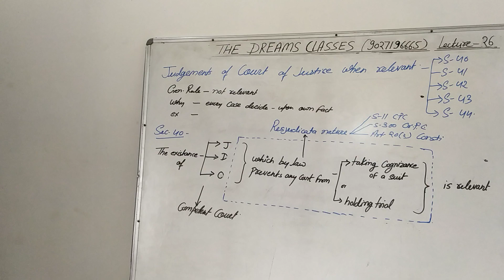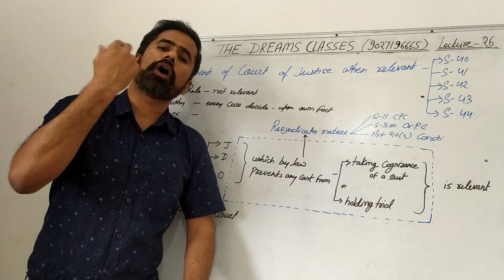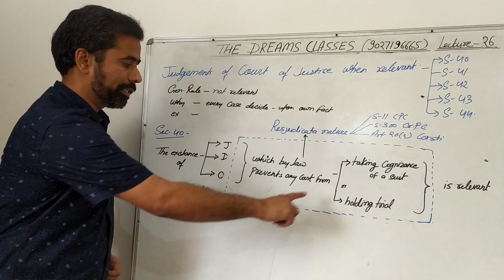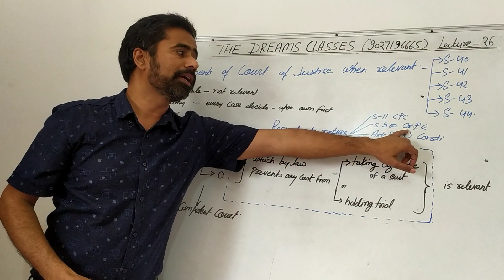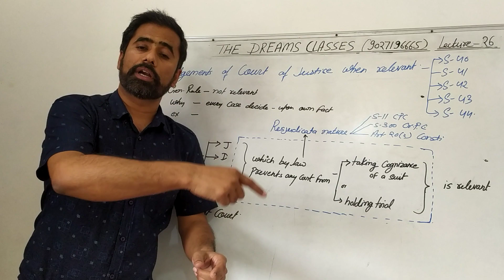Section 40 of Evidence Act,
The Dreams Classes, Lecture 26